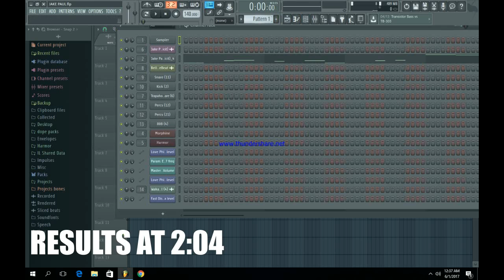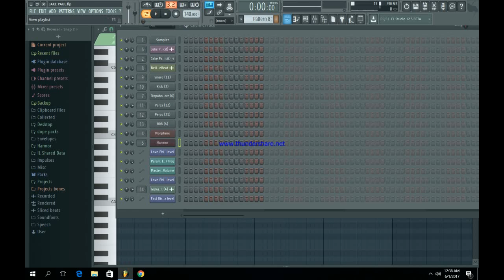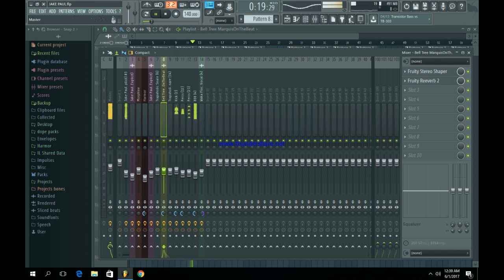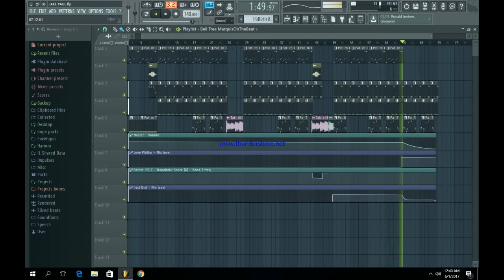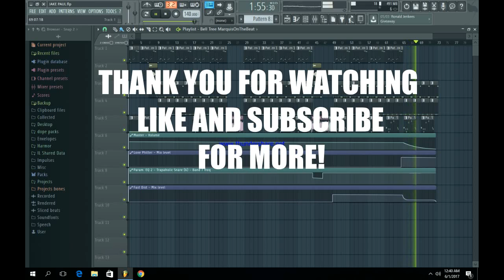It's Everyday Bro - Jake Paul ft. Team 10 | FL Studio Beat Tutorial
SHOUTOUT TO JAKE PAUL , TEAM 10 AND THE JAKE PAULERS

Jake paul: Jacob Joseph 'Jake" Paul (born January 17, 1997) is an American actor and internet personality who rose to internet fame on the now-defunct video application Vine. Paul portrays Dirk on the Disney Channel comedy series Bizaardvark.

Team 10: The first ever social media label for the talent, by the talent. Team 10 is a unique incubator for talent — a sunny destination where the young artist is mentored, groomed, and publicized in a mutually beneficial way to both the talent and the entire label through its unique model. Whereas other business models take the talent and solely push them out in the hopes of marginalized profit and publicity, Team 10’s structure creates a home for the talent to be developed, nurtured to perfection, and to quickly create content.